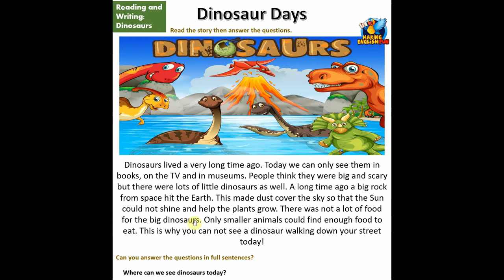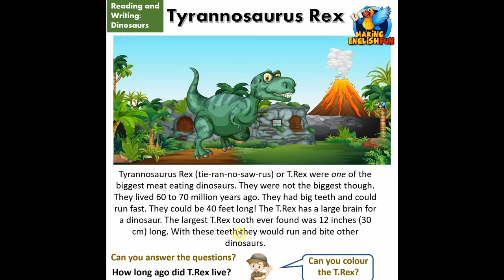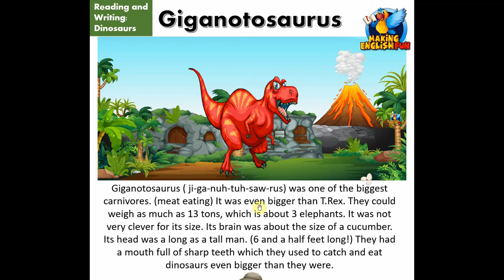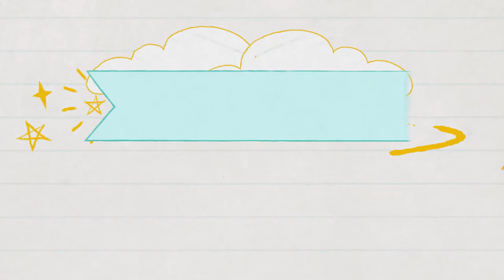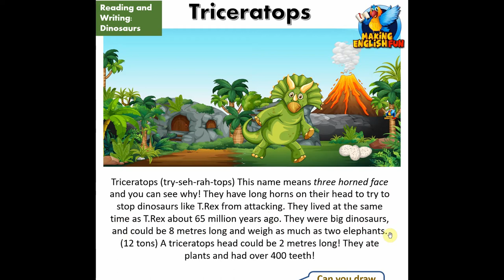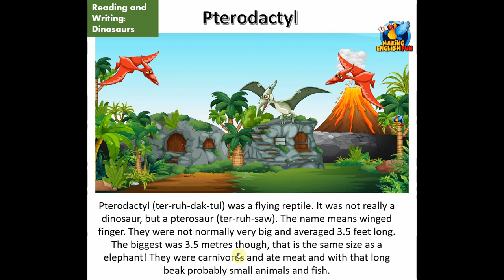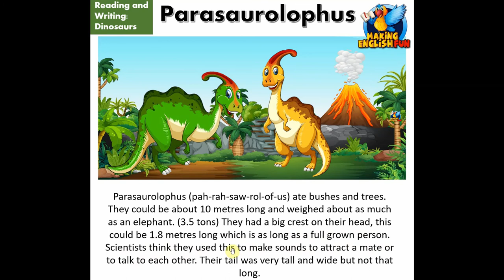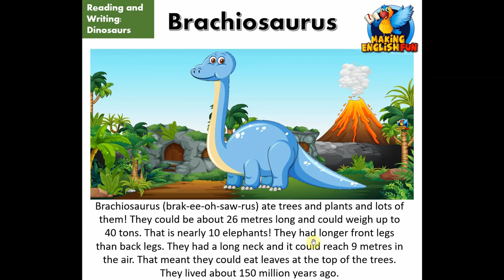Dinosaur Reading Comprehension - Printable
These Dinosaur reading cards give some basic details for children about dinosaurs with questions and a colouring task.

This video is the read along ( to help with the pronunciation of the names - though i struggle with one!!!) Below you will see the download links for the cards and the timings of them in the video.

0:00 Intro
0:12 Dinosaur Days
1:05 Tyrannosaurus rex
1:58 Plesiosaurus
2:55 Giganotosaurus
3:46 Velociraptor
4:33 Triceratops
5:26 Stegosaurus
6:17 Spinosaurus
7:09 Pterodactyl
8:00 Parasaurolophus
8:49 Brachiosaurus
9:37 Diplodocus

I love teaching children about dinosaurs, I have books and fossils to show them and their enthusiasm rubs off on me. There is something about these huge animals that just captures imagination of children.

So i have put together these reading cards with 12 of the most popular dinosaurs on theme. Each has some information and then 5 comprehension questions and a coloring box with the dinosaur in it (I will make the coloring images bigger for download in a short while in case you need)